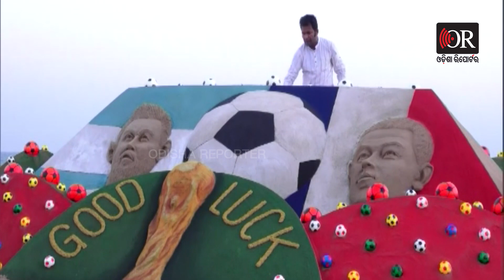ବାଲୁକା ଚିତ୍ରରେ ଗୁଡ ଲକ୍‌ ଫିଫା... | Odisha Reporter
ଆଜି ଖେଳାଯିବ ଫିଫା ବିଶ୍ୱକପ୍‌ର ଫାଇନାଲ ମ୍ୟାଚ । ଆର୍ଜେଣ୍ଟିନା ଓ ଡିଫେଣ୍ଡିଂ ଚାମ୍ପିଅନ୍‌ ଫ୍ରାନ୍ସ ମଧ୍ୟରେ ଭାରତୀୟ ସମୟ ରାତି ୮ଟା ୩୦ରେ ହେବ ଟାଇଟଲ ଟକ୍କର । ଏନେଇ ବାଲୁକା ଚିତ୍ରରେ ଦୁଇ ଦେଶର ଖେଳାଳିଙ୍କୁ ଗୁଡଲକ କହିଛନ୍ତି ଆନ୍ତର୍ଜାତୀୟ ବାଲୁକା ଶିଳ୍ପୀ ସୁଦର୍ଶନ ପଟ୍ଟନାୟକ।